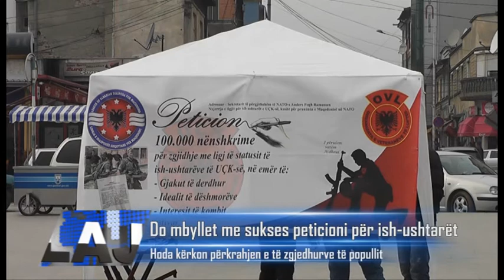Do mbyllet me sukses peticioni per ish ushtaret e UCK se